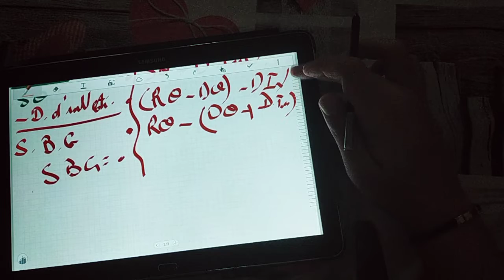جميع الحسابات ديال politique budgétaire bac 2020 مغديش تبقا تالف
متنساش دير abonné ♥️